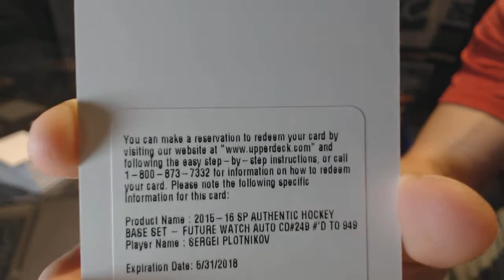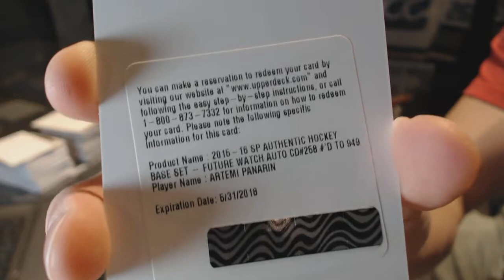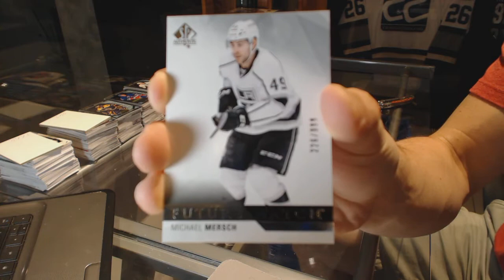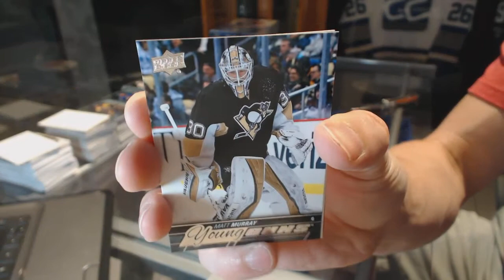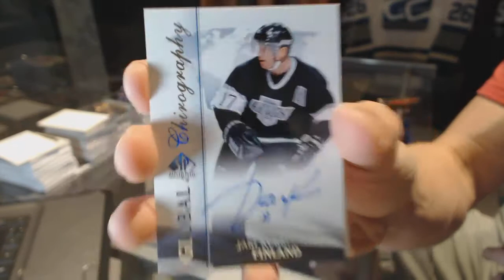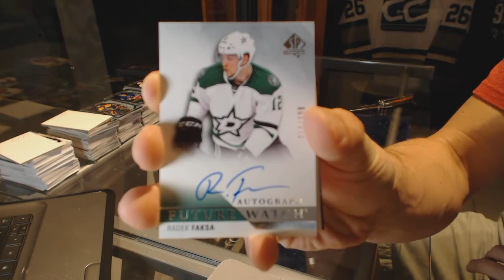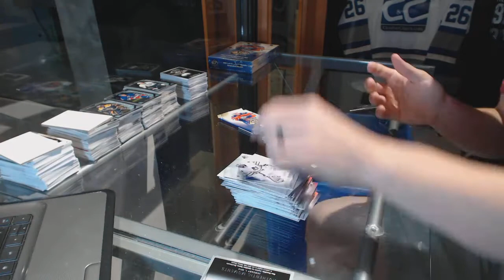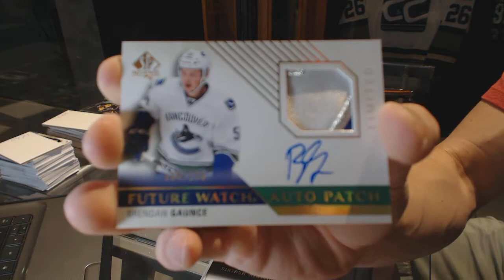15-16 Upper Deck SP Authentic Hockey 6 Box Break - C&C GB #6472